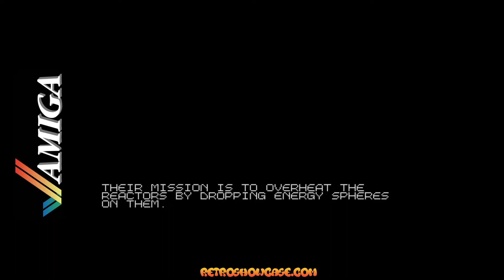FLY HARDER (Amiga Gameplay Sample)